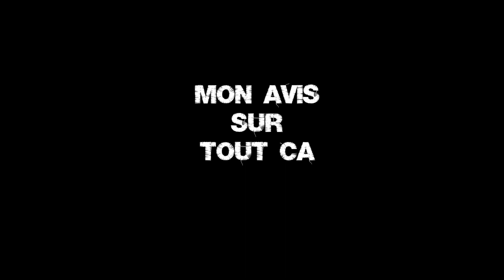MON VOYAGE EN ITALIE AVEC M.G